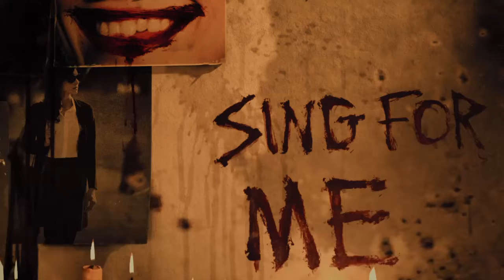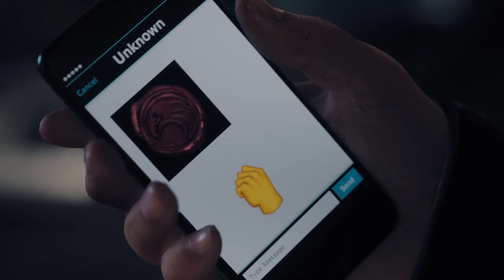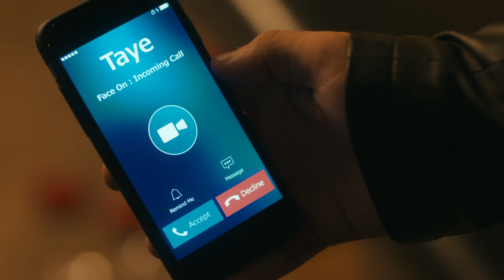THE QUIET MAN #2: Cavando na terra (Campanha sem som)